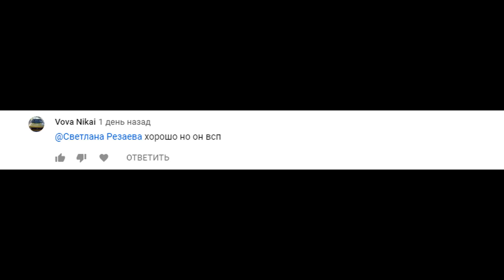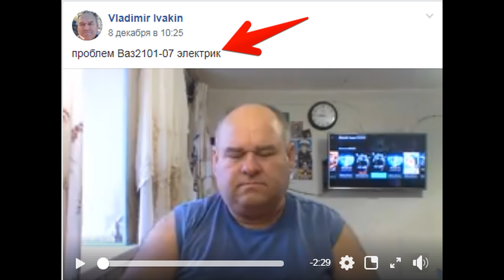Владимир Ивакин ваз 2101 копейка гнилой\Vladimir Ivakin VAZ 2101 penny rotten